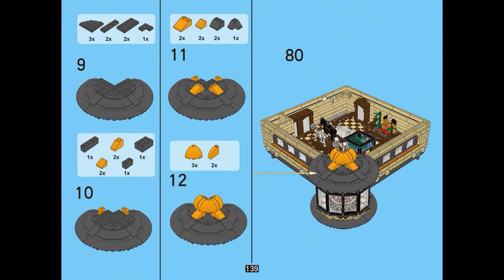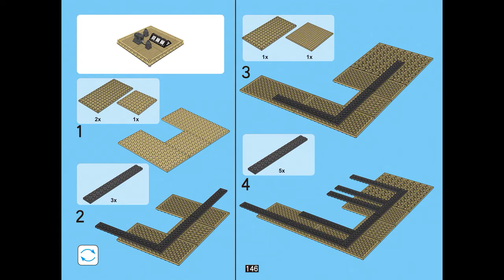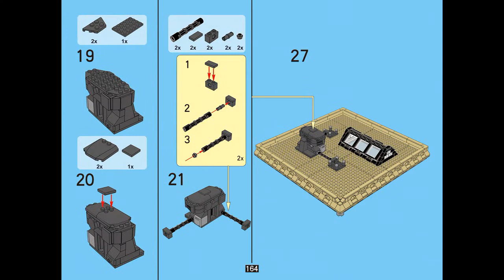Instruction For Lepin 15015 Dinosaur Museum Part 4